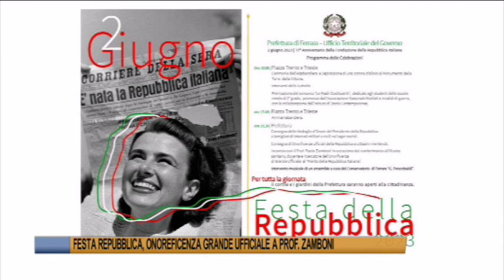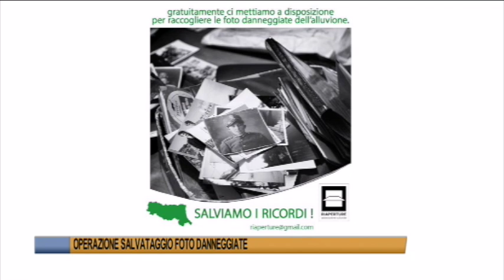Telegiornale di Ferrara del 28 maggio 2023 Edizione delle 19 30